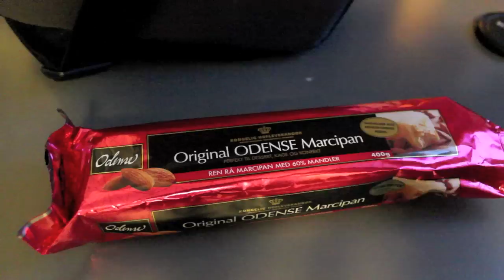Udfording! l 3500 likes på facebook side challenge! (200g ren rå marcipan)